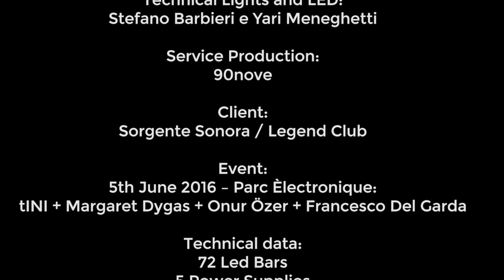DIGITAL FOREST. Led Mapping Show for Parc Èlectronique by Altridea. NIGHT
DIGITAL FOREST_
DIGITAL FOREST è un progetto di Lighting Show ideato e realizzato da Altridea, studio di Design e Lighting Design milanese, per accompagnare le performance di musica elettronica sia live che dj set durante l’evento di Parc électronique.
DIGITAL FOREST è un progetto di Lighting Design che fonde concetti tecnologici e atmosfere romantiche che vogliono ricordare le forme e gli scenari di un bosco.
Per lo stage di Parc Electronique, immerso nel Parco Nord di Milano, abbiamo voluto disegnare una foresta digitale realizzata con 72 barre Led RGB 60Ch DMX che ci danno la possibilità di mappare il disegno della foresta e animarlo a tempo di musica.
La foresta digitale è stata disegnata pensando appunto a una foresta atipica che formalmente si mostra per quella che è ovvero una serie di segmenti regolari, creati dalla geometria regolare del sistema led, che si intrecciano come i rami.
Il progetto esplora i concetti di movimento, di spazio, luce nelle tre dimensioni, illusione ottica, ritmo e dinamicità lineare.
La luce diventa la voce narrante dell’esibizione, mette in evidenza il ritmo, ne traccia il movimento e ne esalta la potenza comunicativa.
DIGITAL FOREST crea uno show di linee in movimento!
Movimenti dinamici e composizione scenica che va ad animare lo stage immerso nella natura del parco.

“Tra le fronde degli alberi stormisce il mondo, le loro radici affondano nell’infinito; tuttavia non si perdono in esso, ma perseguono con tutta la loro forza vitale un unico scopo: realizzare la legge che è insita in loro, portare alla perfezione la propria forma, rappresentare se stessi…”
Herman Hesse.

Lighting + stage design: Altridea.
Tecnici live show: U-ZIP VJ
Produzione: 90nove